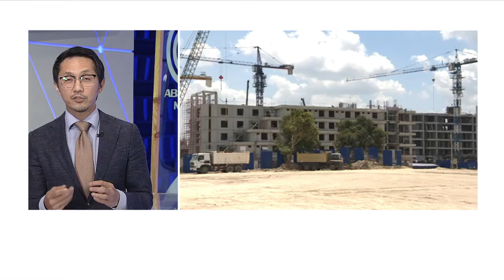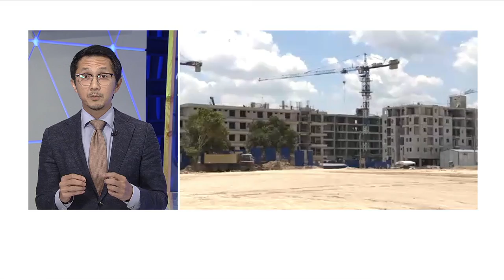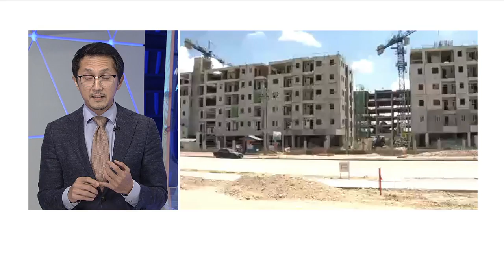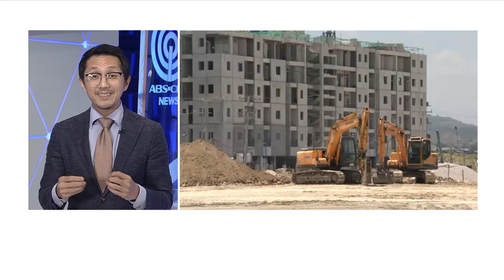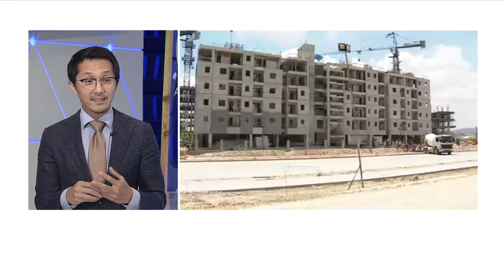BCDA President: New Clark City ready to formally open in November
Vince Dizon, President and CEO of the Bases Conversion and Development Authority says the New Clark City is on target for its formal opening this November. He adds, they are actually ahead of schedule and will be ready to test two sports facilities as early as next month ahead of Manila's hosting of the 30th Southeast Asian Games.